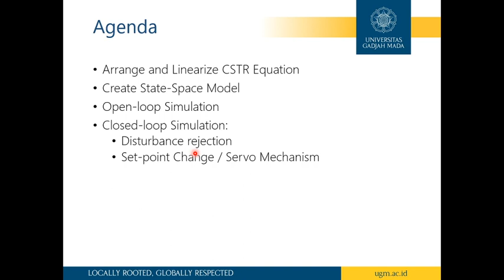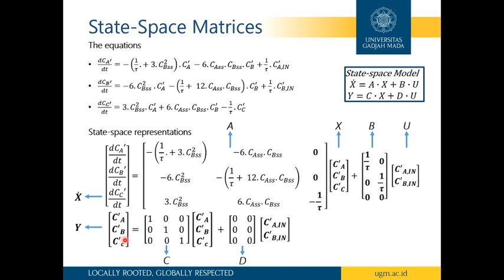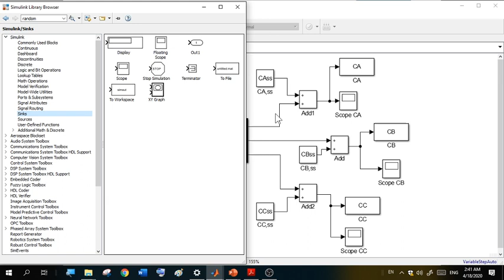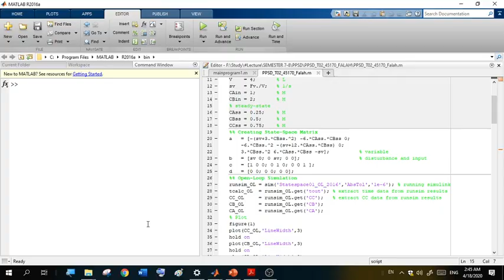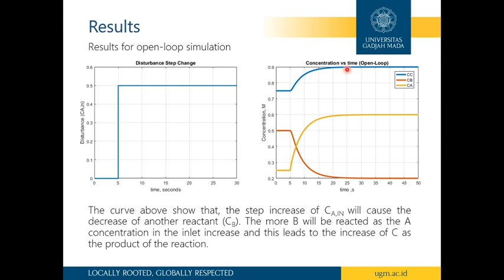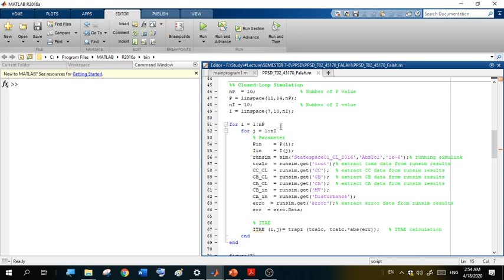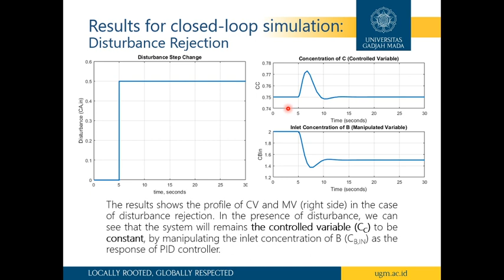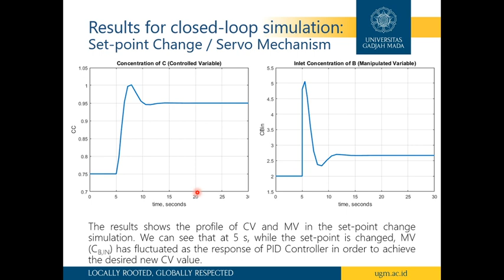State Space Modeling of CSTR Dynamic Simulation in Simulink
This video is a part of tutorial series of Process Control course for Chemical Engineering at Universitas Gadjah Mada